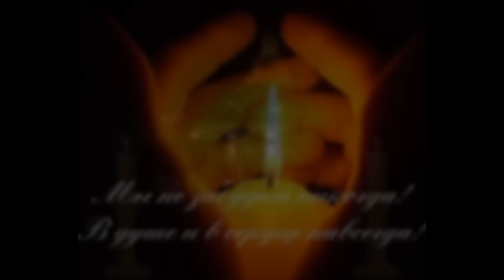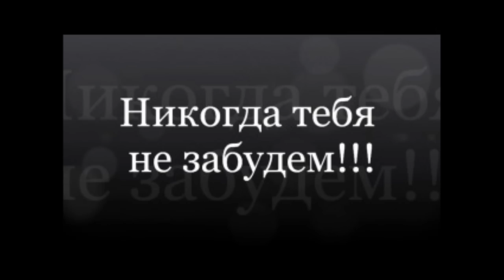Vecnaja pamjat tebe mamocka!!!